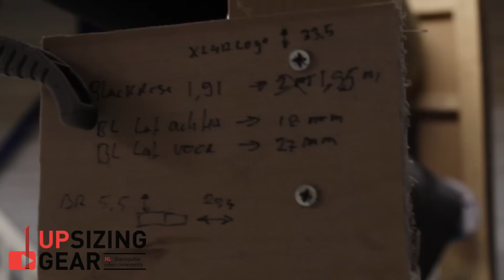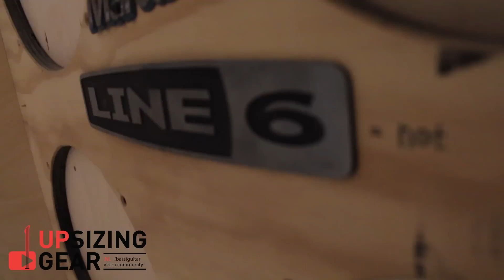Kool & Elfring: het geluid - UpsizingGear.nl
Onlangs hebben de Nederlandse cabinetbouwers Kool & Elfring naast cabinets ook buizenversterkers aan het assortiment toegevoegd. UpsizingGear ging naar aanleiding hiervan op bezoek bij Kool & Elfring.

In dit tweede deel van een drieluik gaat het over het geluid van Kool en Elfring cabinets en van de nieuwe versterker, de Black Rose. Vorige week ging het over het verhaal achter Kool & Elfring, en volgende week gaan we dieper in op het productieproces.